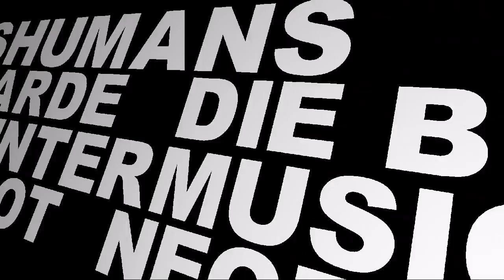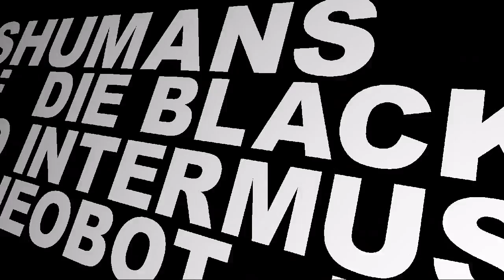Teaser Distopia Club Dec 2015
Video Teaser presentacion fiesta Distopia Techno Club (Bilbao) Diciembre del 2015.